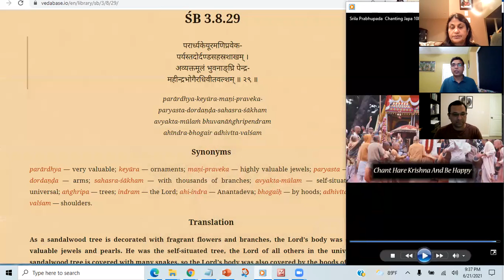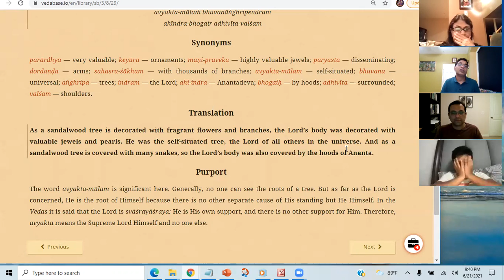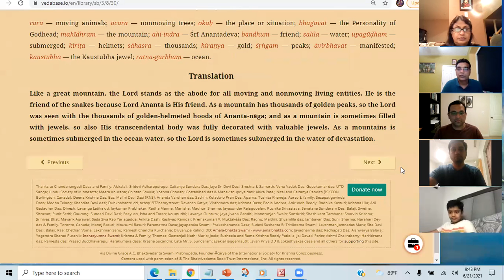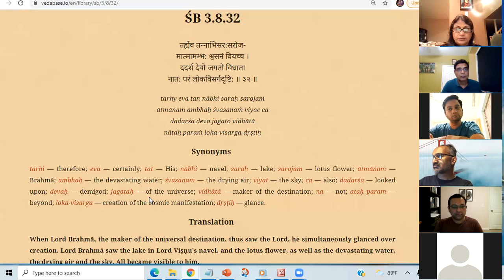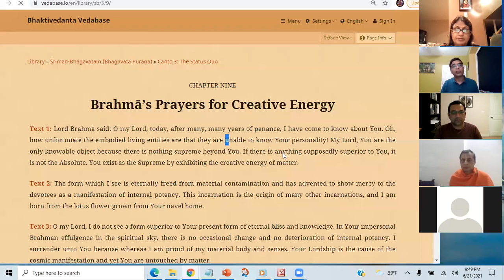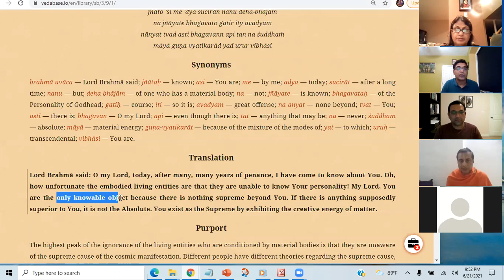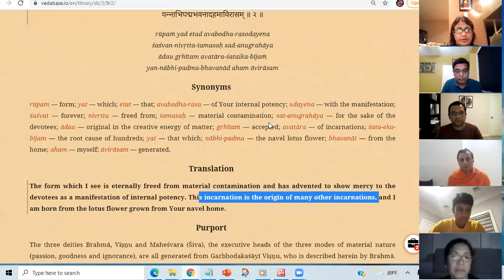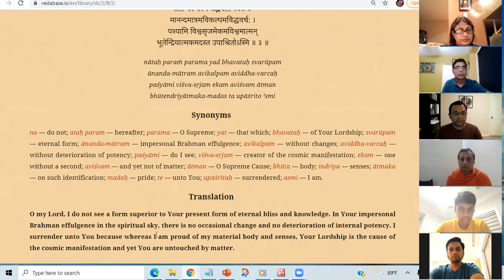SatsangHareKrishna RadheGovind Srimad Bhagavatam 3 8 29 to 3 9 02, June 21 2021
Srimad Bhagavatam SatsangHareKrishna RadheGovind  3 8 29 to 3 9 02, June 21  2021